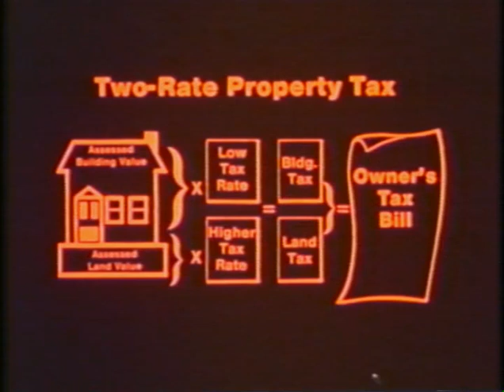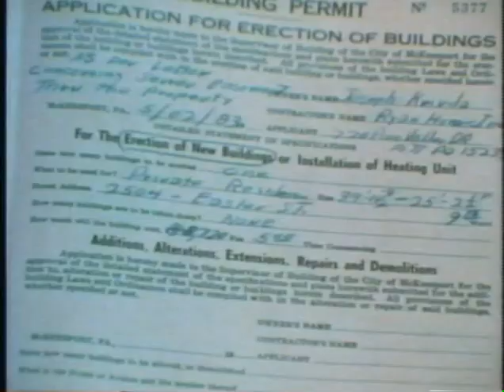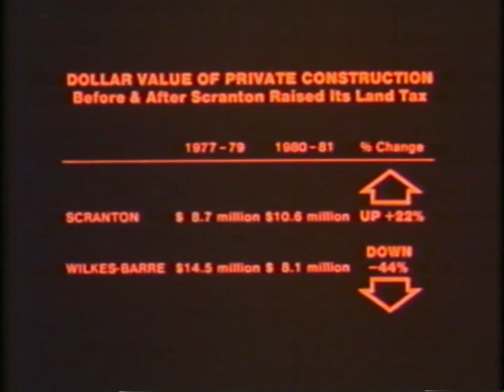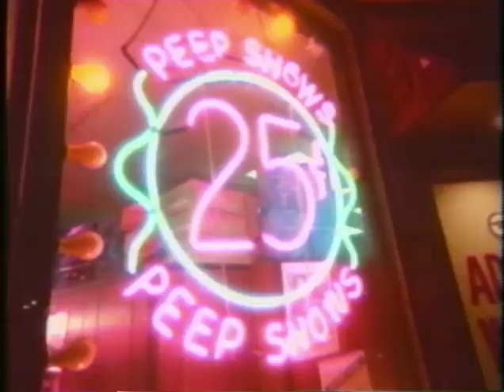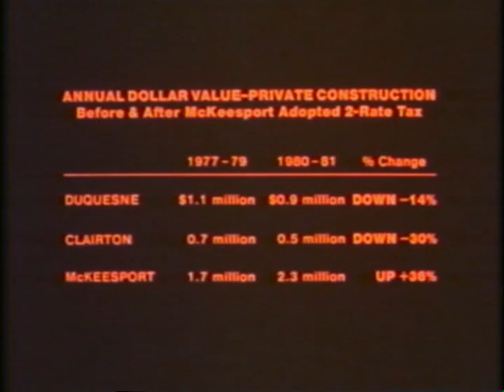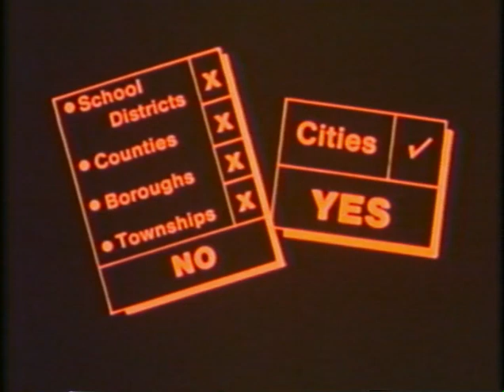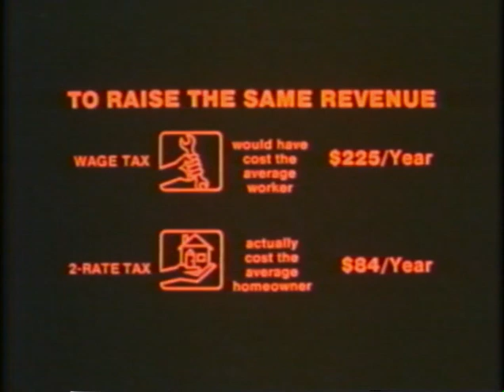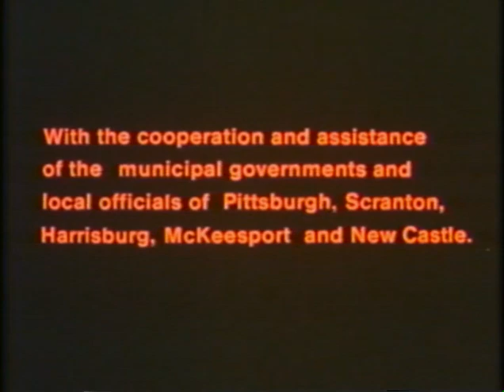A Tale of Five Cities: Pennsylvania. FSTC-V0007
A Tale of Five Cities   1984  27 min.

This video tells about five cities in Pennsylvania that opted for property tax reform to address some of the problems of growth.

Pittsburgh, Scranton, Harrisburg, Kingsport and New Castle are hightlighted.
(Looking for more information on this hard to find film)

Produced in 1984 by the Center for Public Dialogue